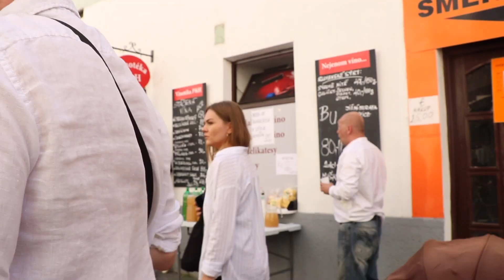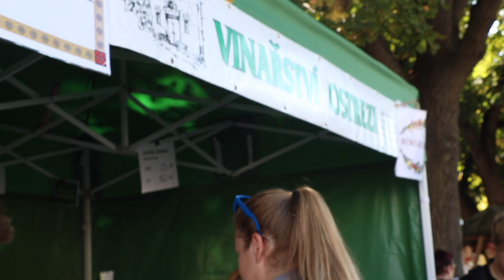Uherské Hradiště Wine Festival 2021 - Slavnosti Vina / Czechia (czech subtitles)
Today we traveled to the beautiful city of Uherskè Hradiště to Slovácke slavnosti, a huge wine festival that happens every year in the main square. I was treated to some beautiful folk music and culture. One of the biggest attractions here is Burčak, a drink made from freshly squeezed grapes and fermented slighty. The beautiful liquid is a delicacy in the czech republic and is only ever available for a couple of weeks in the year. Once the juice goes past its alcoholic sweet spot, it is then turned into wine. I definitely indulged a little too much but it was an awesome day and I hope you appreciate and visit this town one day.

bye for now from the Czech Republic
Codey